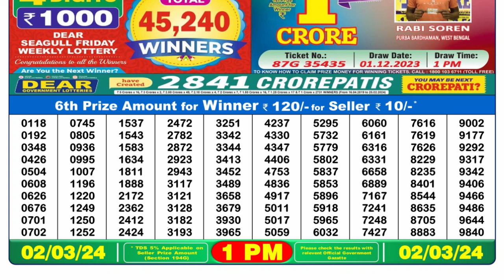🔴Dear Lottery Sambad Live 1pm today 02.03.24 Nagaland State Lottery Result